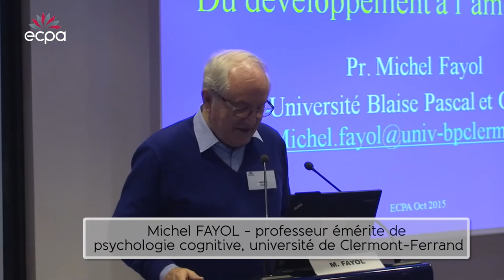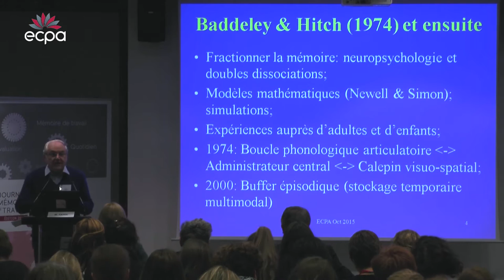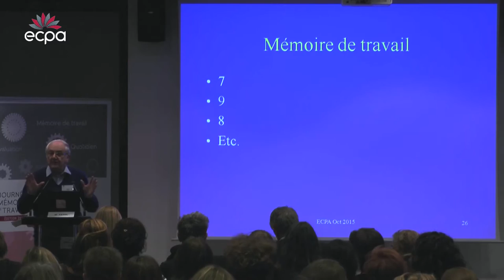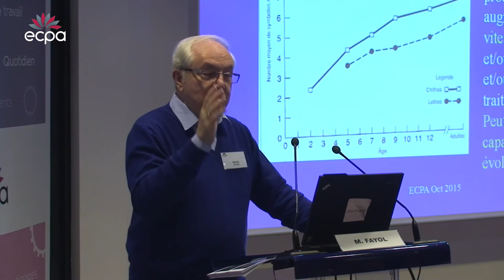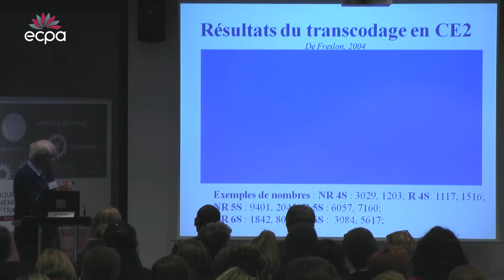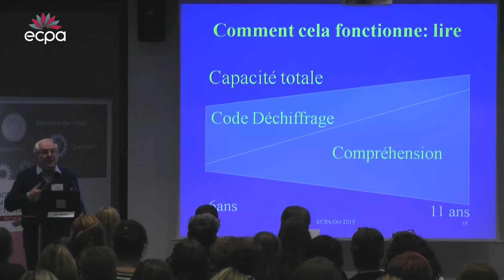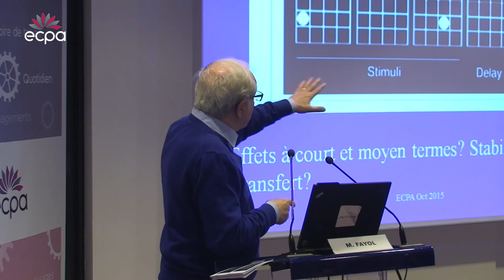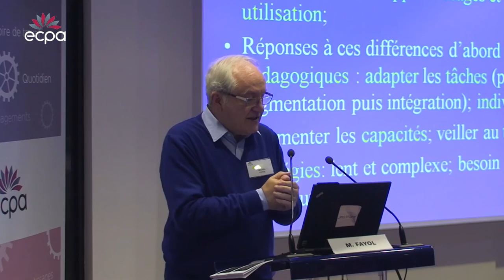M. Fayol - Mémoire de travail et apprentissages